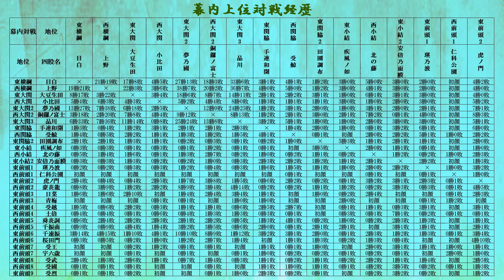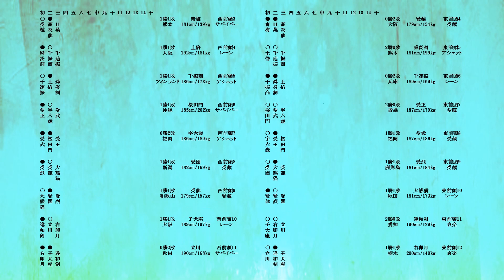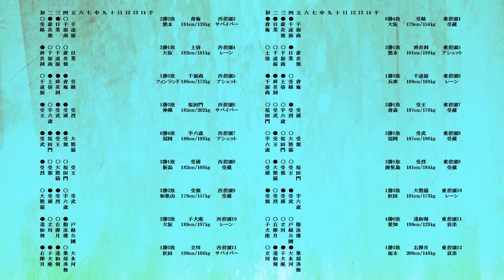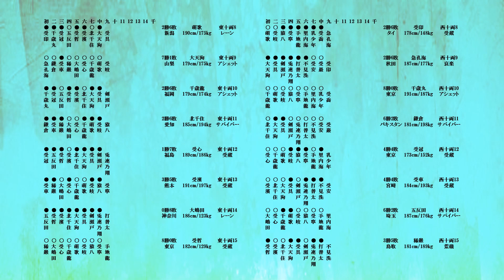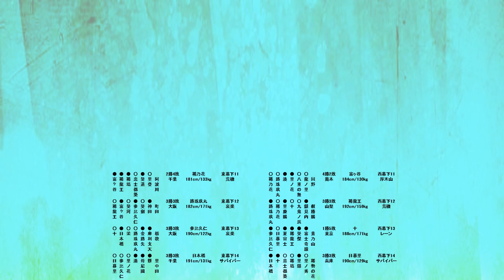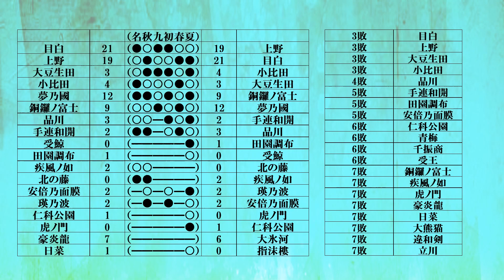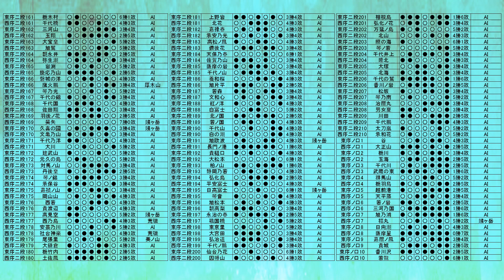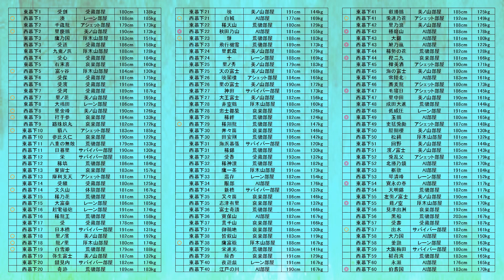全員参戦型 大相撲再現ゲーム ＢＧＭⅡ 23年名古屋場所 #136 大相撲 本場所 横綱 番付 育成 ゲーム 思い出の土俵 日本相撲協会 相撲ゲーム 相撲 日本大相撲 白鵬 朝乃山 紙相撲